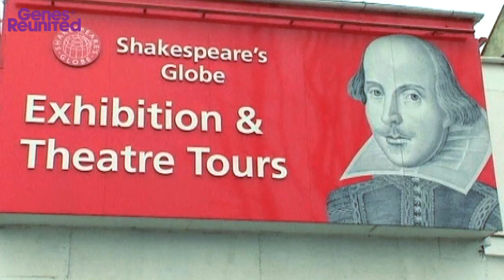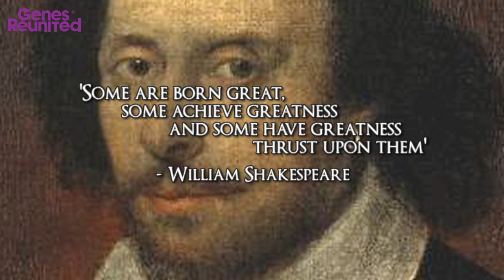A Tribute To William Shakespeare (1564 - 1616)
William Shakespeare (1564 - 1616) We take a look at arguably England's greatest playwright.